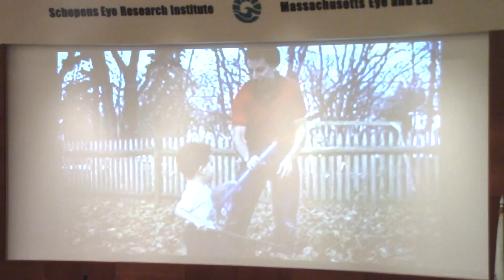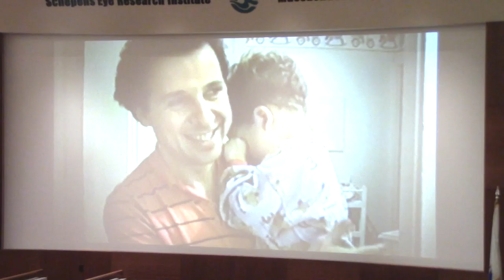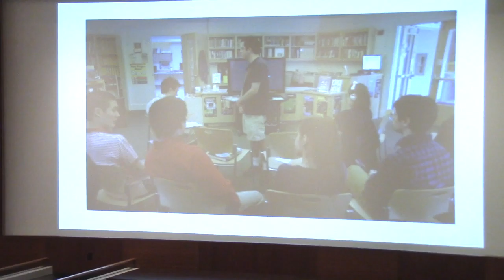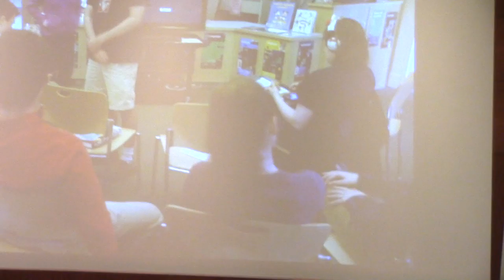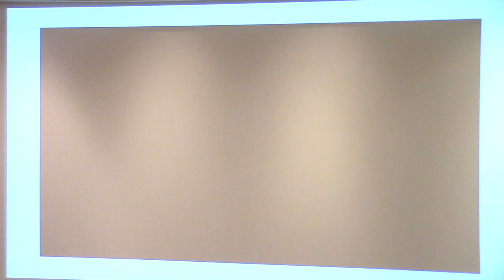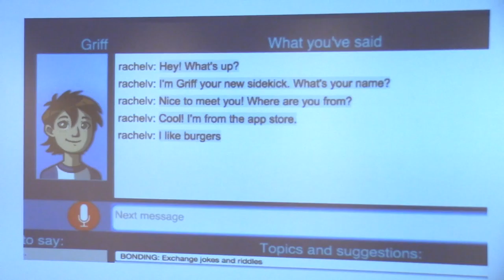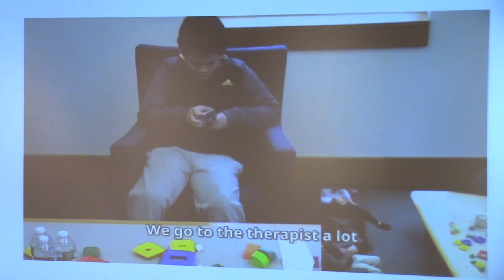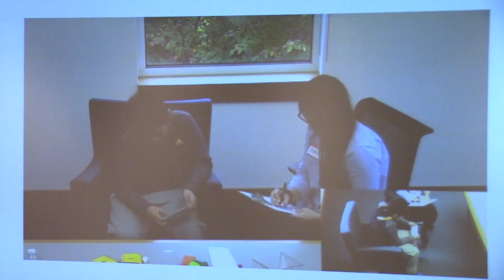Ron Suskind Speaks at HUBWeek 2016 event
Ron Suskind was the keynote speaker at the 2016 HUBweek forum Synaptic Gap: 21st Century Brain Science Meets Mental Health Treatment and Policy. Suskind is a Pulitzer-winning journalist, bestselling author, and the founder and CEO of Sidekicks. His latest bestseller, Life, Animated (2014), chronicles his family’s twenty-year journey raising and connecting to their autistic son.

The Suskind family is also the subject of an award-winning documentary feature of the same name (2016). Their story has driven activism and research about compensatory strengths of those with autism and others who are “differently-abled” due to distinctive neurology or sociocultural backgrounds. More about Ron Suskind